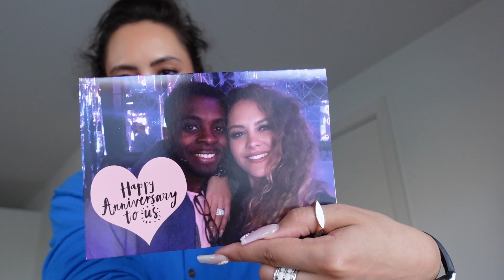Pack With Me to Move from London to NYC | Moving Vlog 2022 *THE STRESS*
IT'S HAPPENING! So here's the moving vlog 2022 - covering the process of moving from London to NYC, sprinkled with some emotional breakdowns. This pack with me was filmed over about a month - we go through how I pack my carry ons with designer bags and how I packed all of my other luxury and non0luxury items and how I'm taking them across the pond...ENJOY!